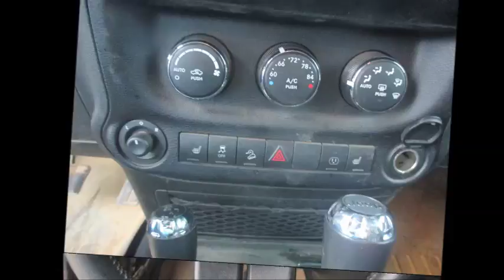2015 Jeep Wrangler Rubicon 4x4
Just Arrived! 2015 Jeep Wrangler Unlimited 4x4
$33,995
224 Gap Farms Road Arcadia LA